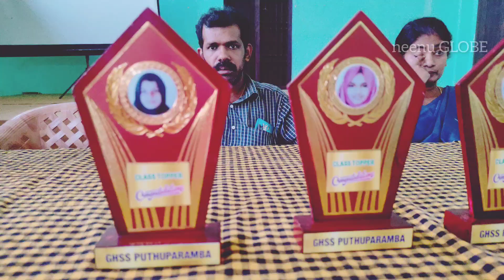S S L C Farewell Program 2022-'23#GHSSPUTHUPARAMBA#ghssputhuparamba#nasaicdoll